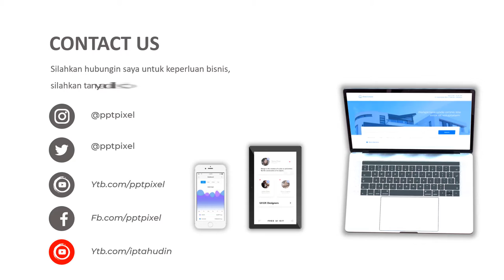VIDEO PROMOSI UNDANGAN DIGITAL, PERNIKAHAN, HAJATAN, SUNATAN, UNDANGAN DIGITAL, WEDDING INVITATION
Jasa Video Iklan Undangan digital, pernikahan, hajatan, sunatan, undangan digital, undangan pernikahan, wedding invitation atau

Daftar Isi
00:00 - Jasa edit Video
00:10 - Contoh Iklan Produk
00:18 - Contoh Video Promosi
00:25 - Contoh Konten Pemasaran

By : Iptahudin
m.me/iptah